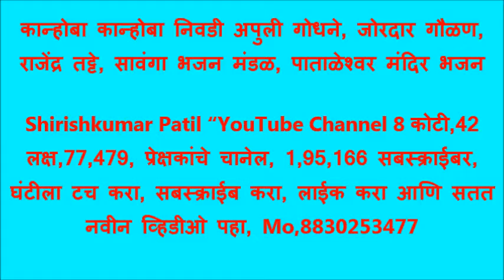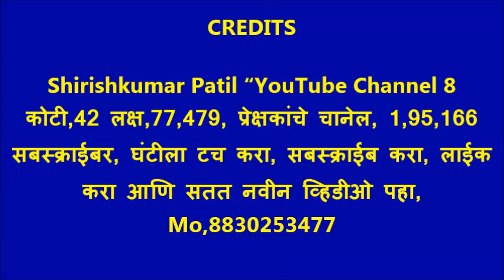कान्होबा कान्होबा निवडी अपुली गोधने, जोरदार गौळण, राजेंद्र तट्टे,छान तबला सावंगा पाताळेश्वर भजन मंडळ